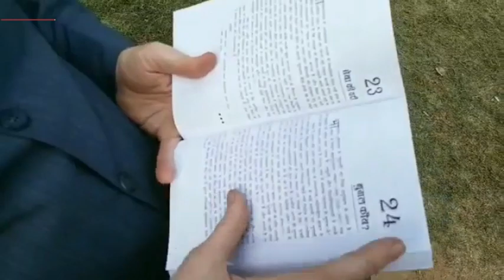मुगलों ने नहीं की थी सिख गुरुओं की हत्या, शिवाजी थे डाकू बताती है इतिहास की यह किताब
आगरा : आठ से अधिक किताबें लिख चुके आगरा के मशहूर इतिहासकार राजकिशोर राजे की किताब 'यह कैसा इतिहास' 29 दिसम्बर को प्रकाशित हुई है. इस किताब में राज किशोर राजे ने 57 अध्याय लिखे हैं  जिसमें हर अध्याय पुराने इतिहास को गलत साबित करता है. कुछ अध्याय तो ऐसे हैं कि उनपर विवाद भी होना शुरू हो गया है.